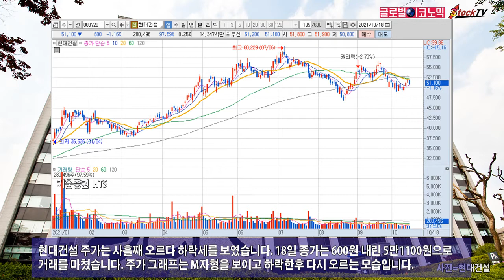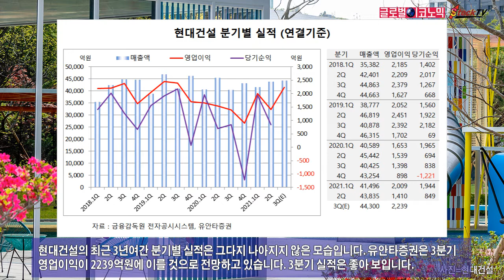현대건설, M자형 하락에서 오름세로 전환…3분기 영업익 2239억원 전망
현대건설 주가는 사흘째 오르다 하락세를 보였습니다. 18일 종가는 600원 내린 5만1100원으로 거래를 마쳤습니다. 주가 그래프는 M자형을 보이고 하락한후 다시 오르는 모습입니다.